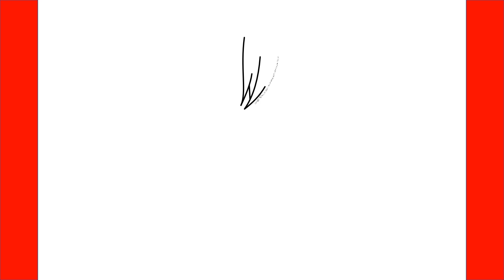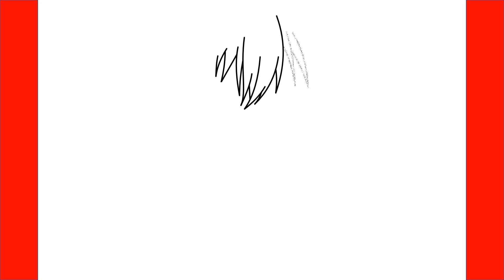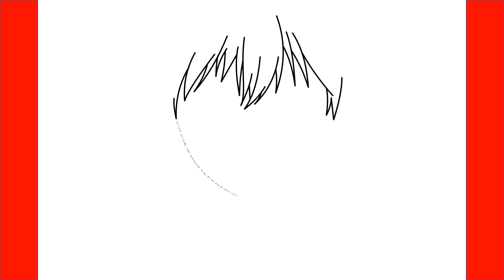Comment dessiner Ken Kaneki de Tokyo Ghoul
Apprenez à dessiner Ken Kaneki de Tokyo Ghoul